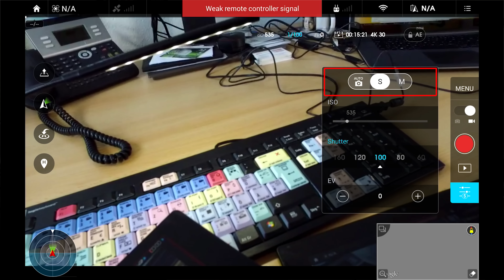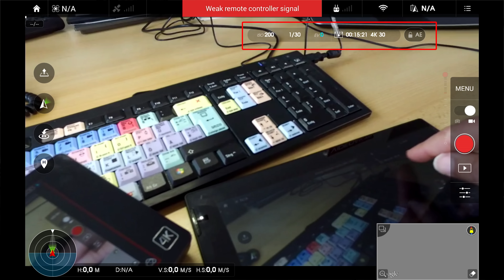Test: DJI Osmo 3-Achs-Gimbal mit Zenmuse X3 (4K-Video)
DJI hat für den Gimbal beziehungsweise die Kamera des Inspire 1 kurzerhand ein Handgriff entworfen und bietet damit nun ein 3-Achs-Gimbal für 749 Euro inklusive 4K-Kamera. Wir haben uns das spannende Produkt genauer angeschaut und liefern erste Testaufnahmen.